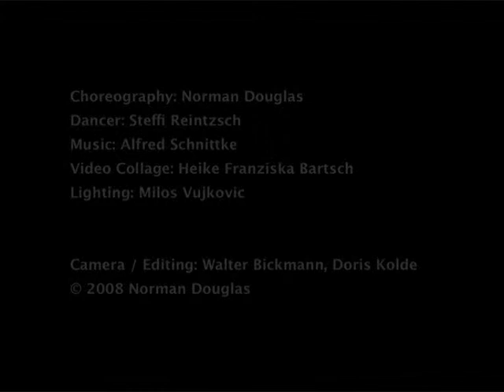Norman Douglas And Company Taster Video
Norman Douglas & Company Performance Taster Video:
'Say It's Not True'
'Chora'
'Touching Tounges'.
Dancers:
Steffi Reintzsch,
Jennifer Mann-Pahlke,
Norman Douglas.
Alfred Schnittke.